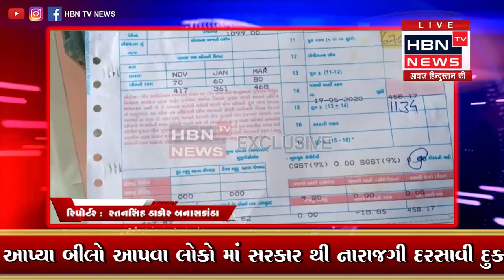દાંતા તાલુકો ટ્રાઈબલ માં રહિશો લોકડાઉન માં બીલો આપવા માં આવ્યા | HBN TV NEWS